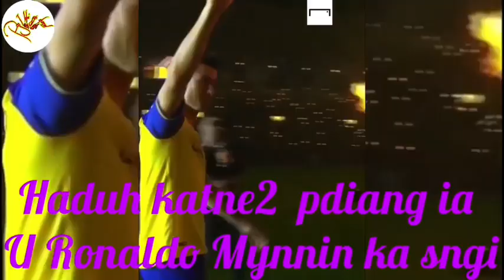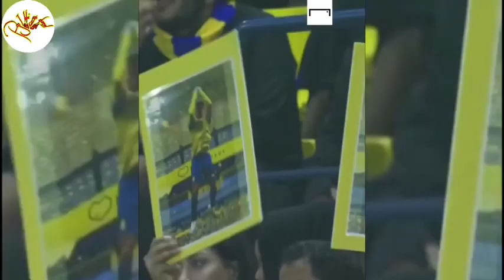Jah kyndong U Messi ha khmat u Ronaldo ka jing pdiang sngewbha Kaba shongshit bha .